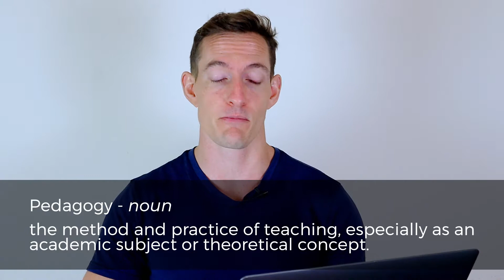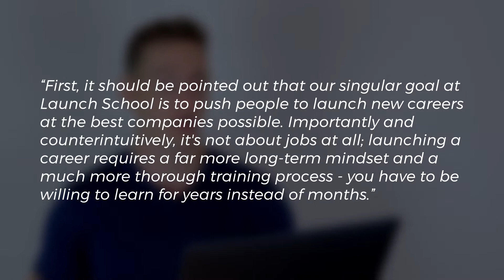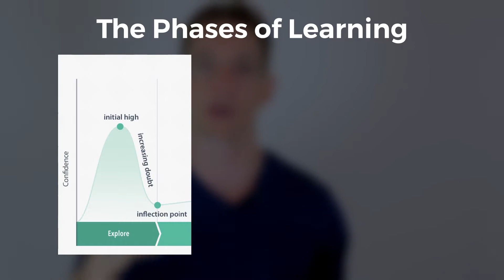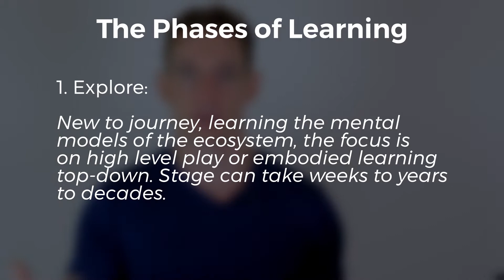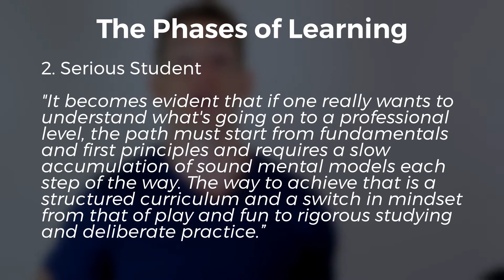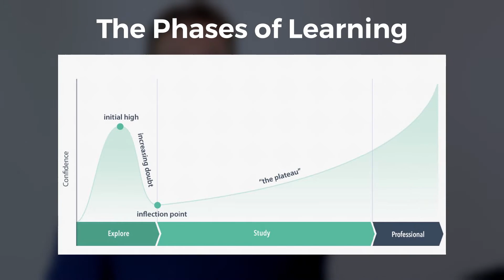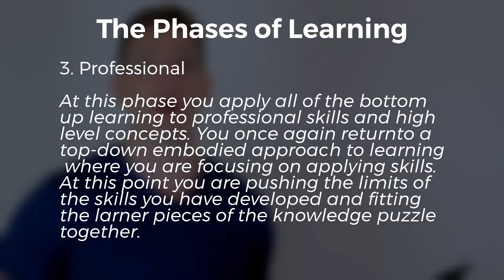Launch School Approach To Learning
Pedagogy - noun
the method and practice of teaching, especially as an academic subject or theoretical concept.
"the relationship between applied linguistics and language pedagogy"

1) “First, it should be pointed out that our singular goal at Launch School is to push people to launch new careers at the best companies possible. Importantly and counterintuitively, it's not about jobs at all; launching a career requires a far more long-term mindset and a much more thorough training process - you have to be willing to learn for years instead of months.”

2) Second, the entire learning journey is much more nuanced than most people think, and what and how you study depends on where you are on this journey. We will articulate this idea in more detail in the sections below.

3) The Phases of learning

a) Explore - New to journey, learning the mental models of the ecosystem, the focus is on high level play or embodied learning top-down. Stage can take weeks to years to decades.

b) Serious Student - “it becomes evident that if one really wants to understand what's going on to a professional level, the path must start from fundamentals and first principles and requires a slow accumulation of sound mental models each step of the way. The way to achieve that is a structured curriculum and a switch in mindset from that of play and fun to rigorous studying and deliberate
practice.” - (You start the process of deconstruction / Bottom-Up approach). This phase is never really over but Launch School’s Core Curriculum represents this phase.

c) Professional - At this phase you apply all of the bottom up learning to professional skills and high level concepts. You once again return to a top-down embodied approach to learning where you are
focusing on applying skills. At this point you are pushing the limits of the skills you have developed and fitting the larner pieces of the knowledge puzzle together.

4) Everything about the way launch school is structured is designed to allow students to complete this journey. Potentially the biggest result of this focused is the mastery based approach to learning used in the core curriculum. The idea is to be able to take a variable input and transform that into a uniform output (highly-skilled student armed with first principles software engineering knowledge).

a) The core of mastery based learning is about allowing for variable input (quality and experience of student) while maintaining the quality of output.

CONCLUSION
- I will explore the topic of mastery based learning further in another video. The important thing to note is that it is the way learning most new subjects should be approached and is a highly robust way to acquire all kinds of new skills. The many applications for this learning model cannot be over-emphasized.

Also feel free to show that like button some love below as well! Stick around for more content!

If You Like This Video You Will Love This ➤